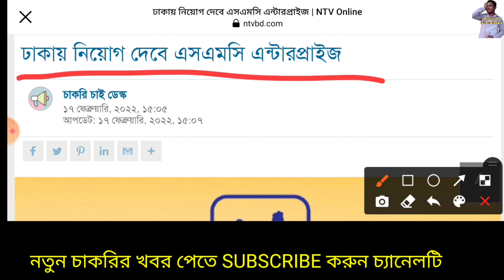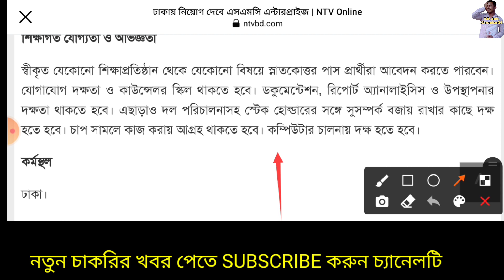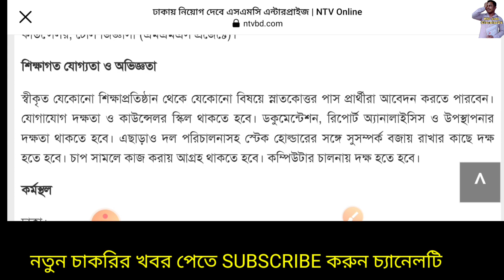এসএমসি (SMC) কোম্পানি নিয়োগ 2022. Social Marketing Company Job Circular 2022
❤❤আসসালামুআলাইকুম,

আবেদন লিংক 👉 Bdjobs.com

👮‍♂️পুলিশ কনষ্টেবল নিয়োগ ২০২২ য়ে, এবার Selected হওয়ার গোপন কৌশল জানুন। গত বছর বাদ এবার আবেদন পারবে? বিস্তারিত 👉

👮‍♂️🔥4000 পদে 🔥অবশেষে বাংলাদেশ পুলিশ কনস্টেবল এর নতুন নিয়োগ ২০২২. প্রকাশ: ৩১/০১/২০২২. বিস্তারিত সম্পূর্ণ সার্কুলার নিচের লিংকে 👉

👮‍♂️সহকারী লোকো মাস্টার 🔥বাংলাদেশ রেলওয়েতে বিশাল নিয়োগ বিজ্ঞপ্তি 2022. Bangladesh Railway job circular 2022. নমুনা সম্পন্ন সার্কুলার এর বিস্তারিত 👉

ক্ষমাসুন্দর দৃষ্টিতে দেখবেন।।খ
ধন্যবাদ.